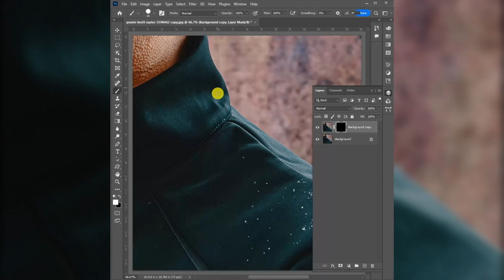How to remove dust and scratches | Adobe Photoshop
Tutorial on how to remove dust and scratches in Photoshop

You can also follow me in my other accounts.